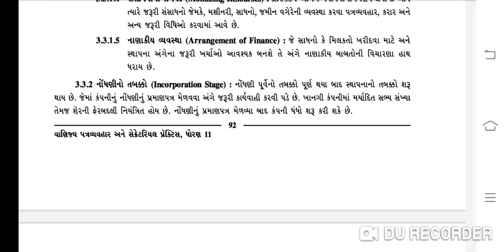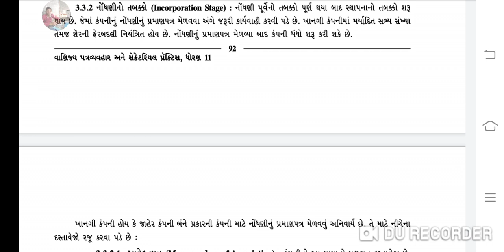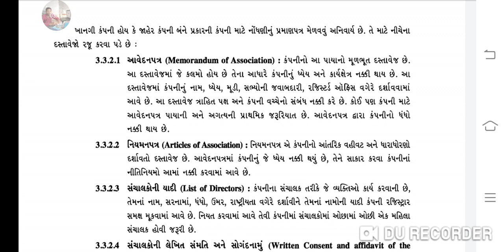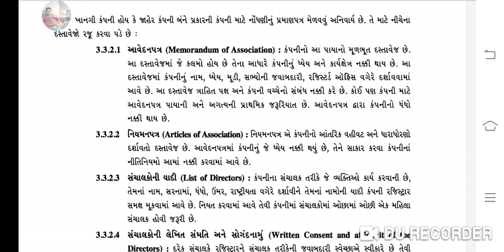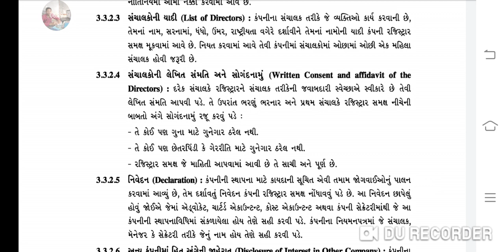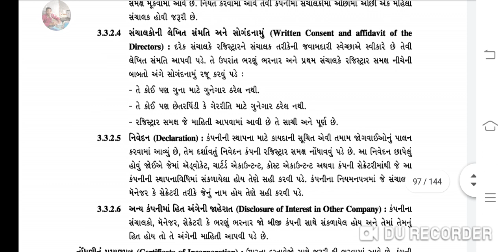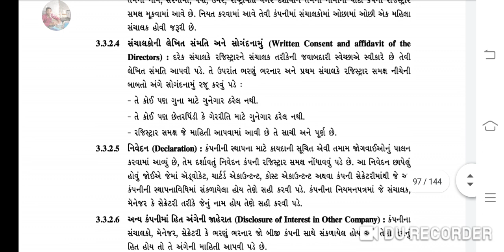25/12/20 std-11 sub-SP (part-2)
by. gohel chandresh sir